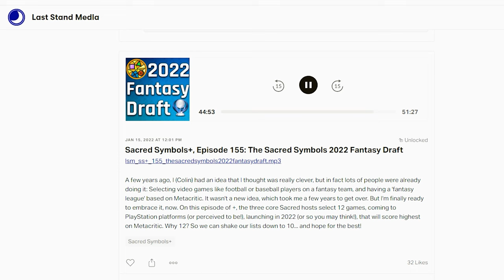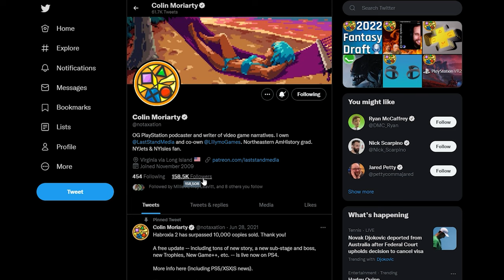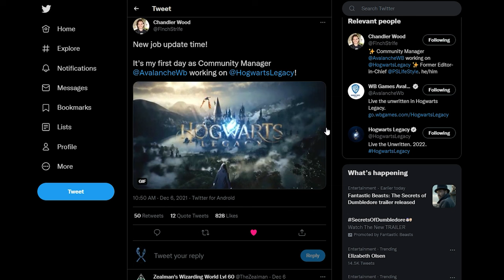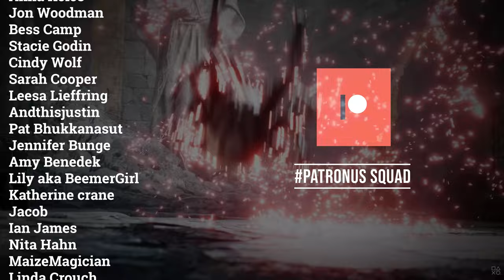Hogwarts Legacy DELAYED to 2023 Rumor! Why I'm still HOPEFUL | XpectoGO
News of Hogwarts Legacy release being DELAYED to 2023 is being reported by Comicbook.com, Eurogamer, and others! We breakdown the audio and share why I'm a little worried but, mainly still HOPEFUL Let's talk Hogwarts Legacy release date.

TIME STAMPS:
0:00 - Intro
0:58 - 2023 Delay Exclusive AUDIO
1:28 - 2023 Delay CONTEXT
2:22 - Why I'm WORRIED
3:00 - Why I'm HOPEFUL
4:07 - Outro
5:04 - Patreon Thank You

NEW TO THE CHANNEL??!! We make FUN & HYPED Hogwarts Legacy new, reactions, and theory videos.

💌📭 MAIL -
417 W 20th

👥 J O I N:
XpectoGO Disocrd:

🌐 I N F O R M A T I O N:

🎵 M U S I C:
⚖C O P Y R I G H T S:
- All images and names owned and trademarked by J.K. Rowling, Warner Bros., Niantic, Portkey Games, WB Avalanche, Zyanga, and Jam City are property of their respective owners. игры на пк во что поиграть на пк harry potter magic awakened косой переулок harry potter magic awakened игры на пк во что поиграть на пк expectogo youtube the noble collection study with me orlando florida asmr ps5 hogwarts legacy trailer rumor says "very soon" podcast now is hogwarts legacy canceled hogwarts legacy community manager hogwarts legacy 2022 predictions wb games